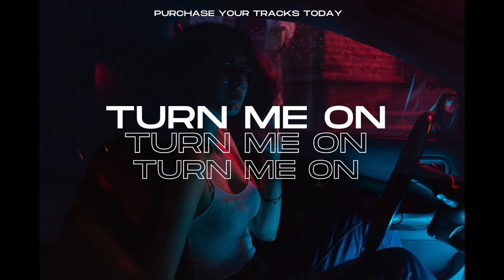[ FREE ] Club x Tyga Type beat - " TURN ME ON "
FREE FOR NON PROFIT/DEMO USE ONLY (BUY A LEASE FOR COMMERCIAL PURPOSE)

MUST CREDIT - PROD. BY BeatzBySick

TAGS -